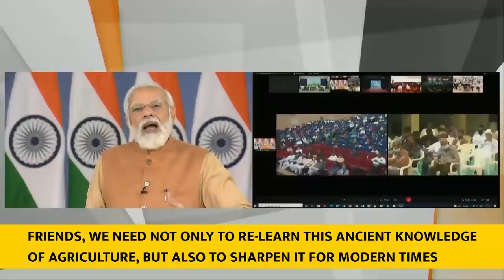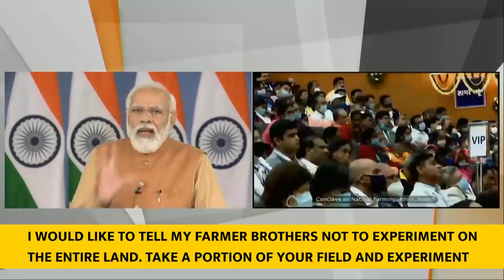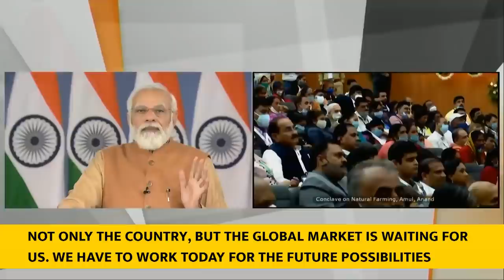PM Modi's speech at National Conclave on Natural Farming(With Subtitles)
Prime Minister Narendra Modi addressed farmers at the National Conclave on Natural Farming through a video conference. He stressed this is the right time to take big steps before the problems related to agriculture become even worse. “We have to take our agriculture out of the lab of chemistry and connect it to the lab of nature. When I talk about nature's laboratory, it is completely science-based”, the Prime Minister added.